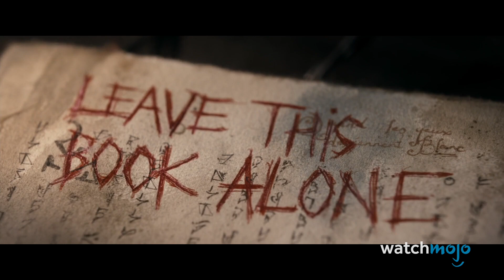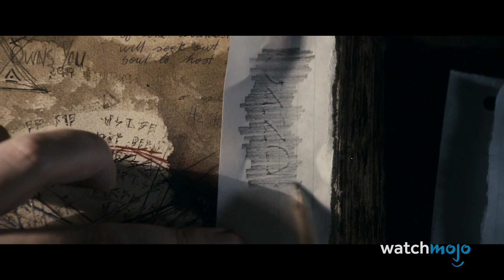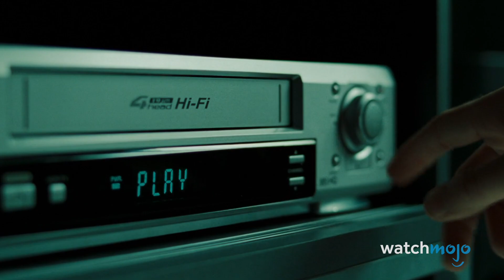Top 10 Dumbest Decisions In Paranormal Movies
Well that was dumb. For this list, we’ll be looking at horror movies where paranormal entities would have been quickly thwarted had it not been for very stupid character decisions. Our countdown includes “Poltergeist”, “Candyman”, “The Ring”, and more! Which of these decisions made you roll your eyes?